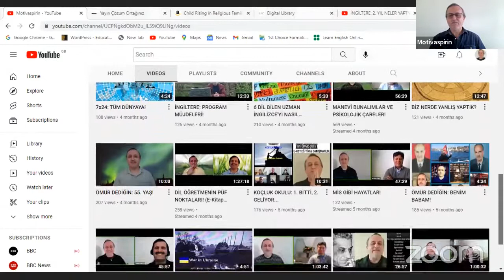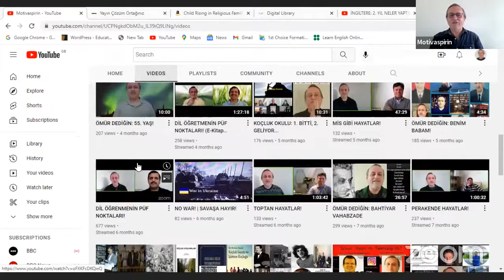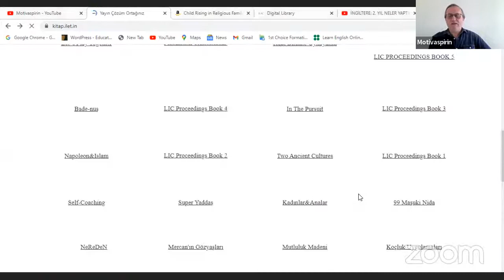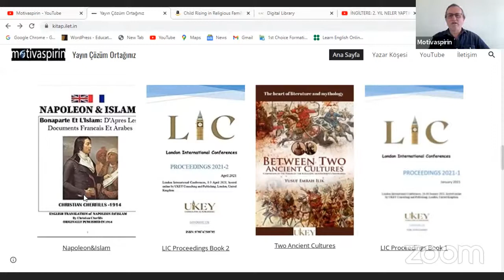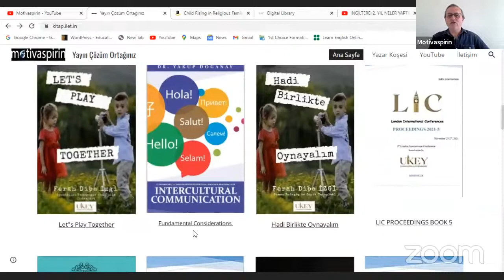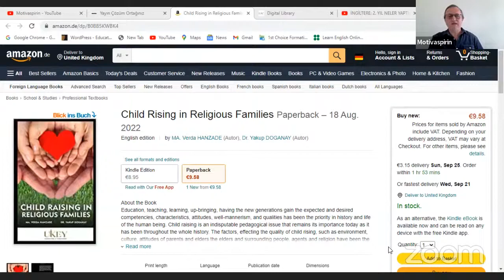İngiltere’de 2. Yıl